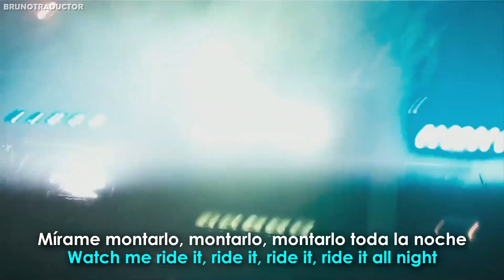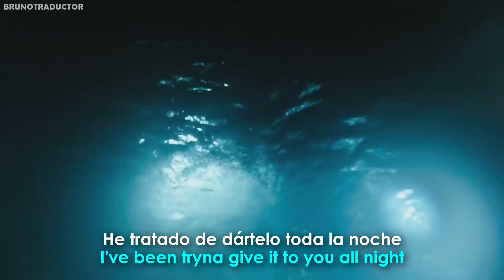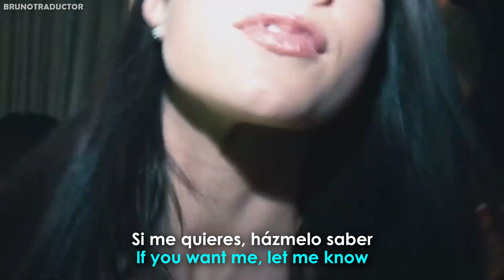Kim Petras & Nicki Minaj - Alone // Lyrics + Español [Proyect X]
•Artista: Kim Petras & Nicki Minaj
•Canción: Alone
•Álbum: KP1
•Año: 2023
o
Kim Petras & Nicki Minaj - Alone. Lyrics on screen - Subtitulado al español. Kim Petras & Nicki Minaj - Alone. Lyrics - Traducido al español. Letra inglés - español.